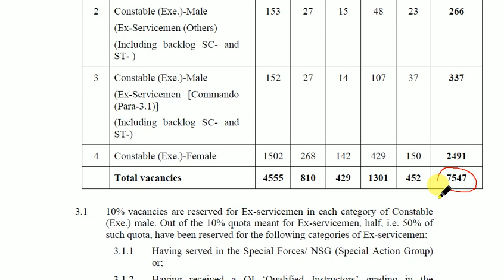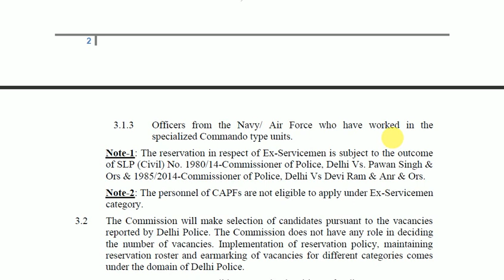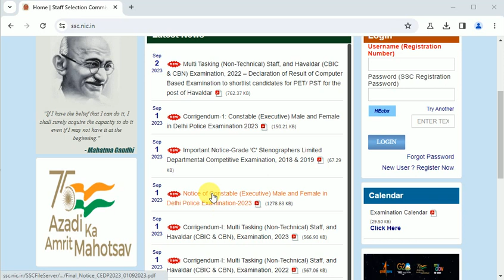SSC Delhi Police 7547 Constables Male and Female Recruitment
SSC Delhi Police 7547 Constables Male and Female Recruitment 2023

Staff Selection Commission (SSC) is inviting applications from eligible candidates for recruitment to 7547 posts of Constables (Executive)-Male and Female in Delhi Police. Interested and eligible candidates may apply Online only through the official website of the Staff Selection Commission